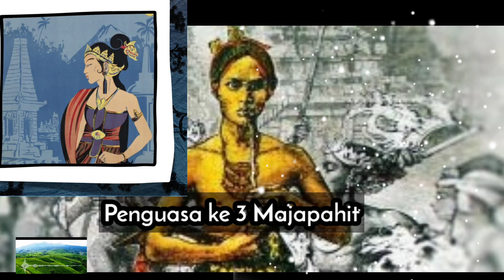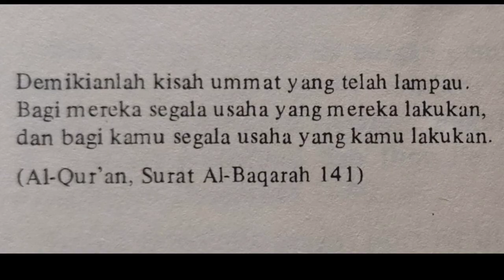Ratu Cantik nan ayu Majapahit, Tribhuwana Wijaya Tunggadewi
Ratu Tribuana Tunggadewi merupakan Ratu pertama di kerajaan Majapahit. sulit dibayangkan pada masa itu kerajaan yang sebesar dan selevel Majapahit bisa memiliki seorang pimpinan seorang perempuan. simak kisahnya dalam video kami berikut ini terima kasih.